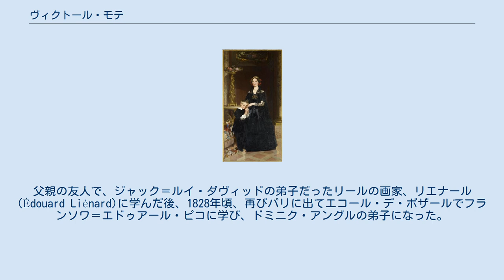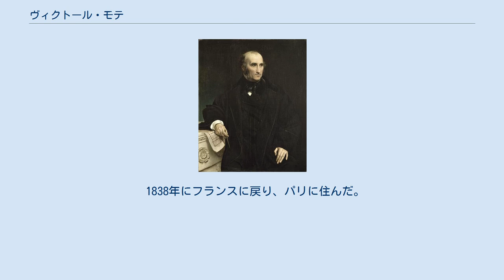ヴィクトール・モテ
ヴィクトール・モテ（Victor Mottez、1809年2月13日 - 1897年6月7日）はフランスの画家である。
 ノール県のリールで生まれた。
父親は独学のアマチュア画家で、息子の才能を認めて、パリに送って美術を学ばせたが、資金不足ですぐに帰郷しなければならなかった。
父親の友人で、ジャック＝ルイ・ダヴィッドの弟子だったリールの画家、リエナール(Édouard Liénard)に学んだ後、1828年頃、再びパリに出てエコール・デ・ボザールでフランソワ＝エドゥアール・ピコに学び、ドミニク・アングルの弟子になった。
 1830年にフランス7月革命でシャルル10世が退位したことは、ブルボン家の信奉者であった家族に動揺を与え、再びリールに呼び戻された。
 その後結婚し、国外を旅するようになった。
特にローマに長く滞在した。
ローマでは再びアングルの指導を受けた。
ローマでフレスコ画の技術に習熟した。
 1838年にフランスに戻り、パリに住んだ。
展覧会に出展しながら、フレスコ画に取り組み宗教的な主題の作品を描いた。
14世紀のフィレンツェの画家、チェンニー・チェンニーニの著書、”Il Libro dell'Arte”（『画技の書』または『絵画術の書』）の翻訳をした。
1840年代からいくつかの教会のフレスコ画を製作するとともに、肖像画家として働いた。